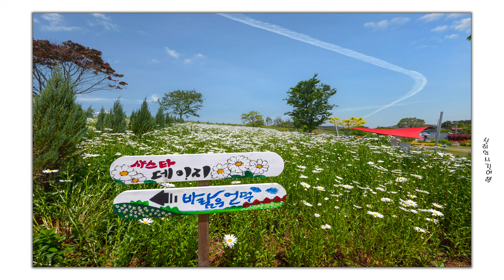샤스타데이지꽃,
샤스타데이지 만개했습니다.
머무시는 동안 행복하세요.
태안 비츠카페
ES- You can`t Control who You Fall For
Victor Lundberg